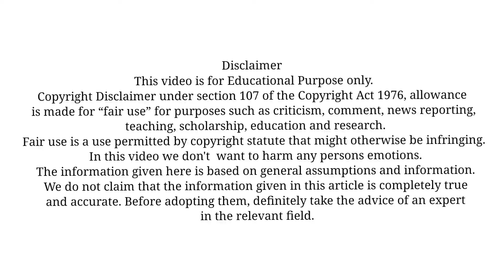मां कात्यायनी ने जब किया महिशासुर का अंत । जानिए पूरी बात क्या थी